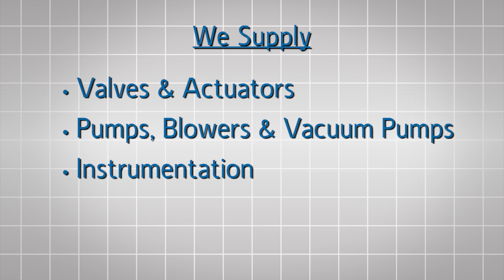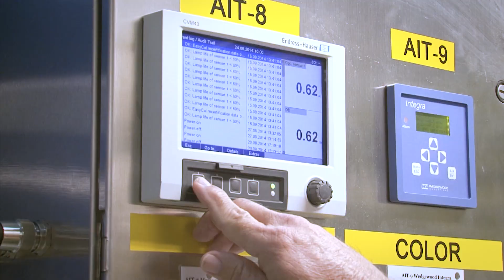Carotek Video - Process Equipment Distributor & Fabricator - Southeast US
For more than half-a-century, Carotek has been a leading process equipment distributor. We serve the industrial, municipal, and commercial markets in North Carolina, South Carolina, Georgia, Virginia and Tennessee - from our  offices throughout the southeast.

Carotek represents more than 65 internationally recognized manufacturers of process equipment.  We supply…
• Valves & actuators
• Pumps, blowers, & vacuum pumps
• Instrumentation
• Steam, air, and hydronic systems
• Municipal products
• Process skids
• Seal pots
• Control panels

We provide 24/7 field service, instrumentation calibration, valve automation, pump and blower repair, system startup service, and world class training that is PDH credit certified.

Our Mechanical and Electrical Shops custom build and integrate complex process skids, control panel automation packages, and seal pots, for many different industries.  We stress continuous product improvement.  And we value-engineer our solutions to perform to the highest standards.

The Carotek Charlotte facility, in Matthews, North Carolina, houses the Process Training Unit.  This is a fully-operational, mini process plant.  This state-of-the-art system features tanks, pumps, control panels, DCS, and more than 130 instruments communicating on many different protocols.

These include: Hart, Profi-bus, Foundation Fieldbus, Ethernet IP, and Wireless - for the latest in hands-on training.

Carotek engineers and design technicians can solve your process equipment challenges.  Carotek is The Power of Solutions.